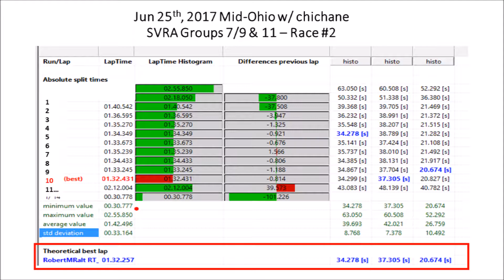Sun - Jun 25th, 2017 - SVRA Groups 7/9/11 at Mid Ohio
A bit long at 14 min's but a lot of passing & close racing with David Rugh.  I start 9th, finish 6th overall / 2nd in Group 9 / and 1st in 9F2 class.  Last lap of the race mine & David's fastest of the weekend @ 1:32:442 & 1:31:880.  Thanks to my full team especially Bob Morris, CairyAnn Merritt, Jeff Sholty, Randy Oshins & teammate Dennis Firestone.